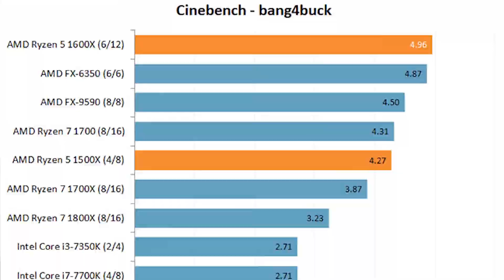11th Gen INTEL CPU PREVIEW - இனி GRAPHICS தேவையில்லை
This is a Tamil video about the latest 11th Generation intel core processors ,detail preview about GPU, Battery Life ,New upgrades and more